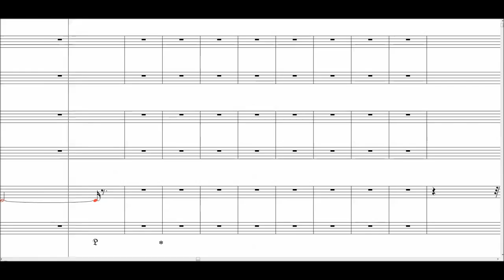Wake Up, French Horn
Brass - two Trumpets and a sleepy French Horn player.

It has two Trumpets and a kind of sleepy French Horn guy.  The French Horn dozes off after the start, but theTrumpeteers nodge him later, and once he wakes up he really blazes that horn!

As usual, composed and played by me.